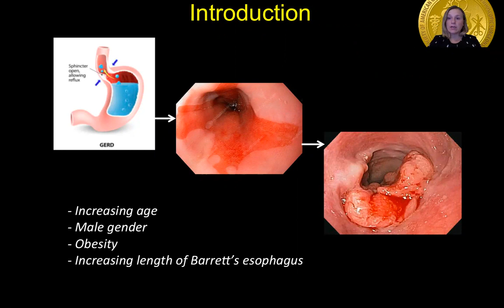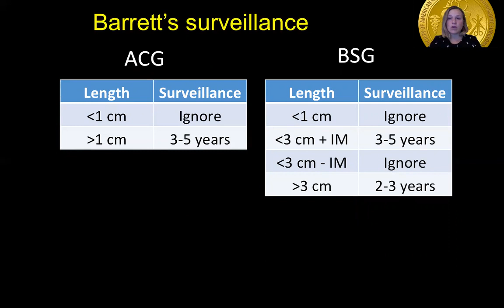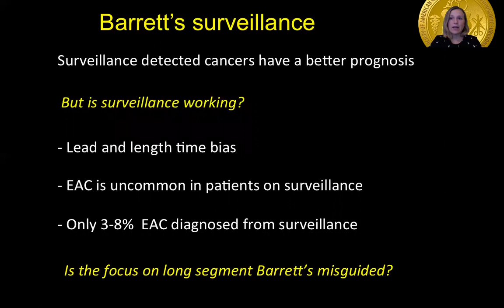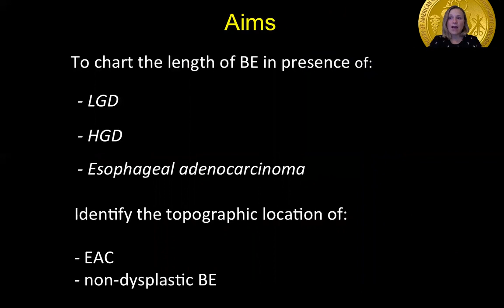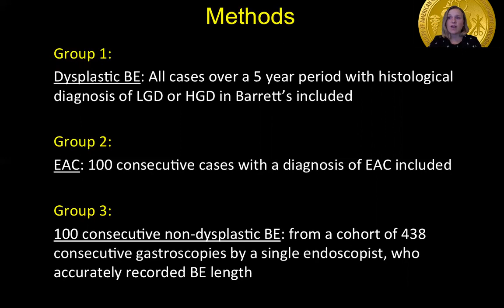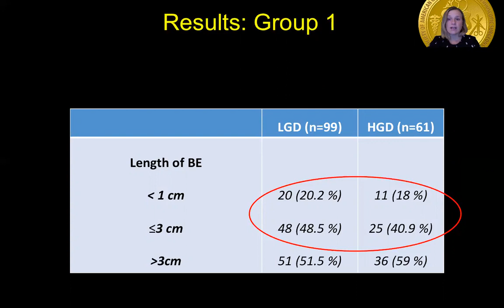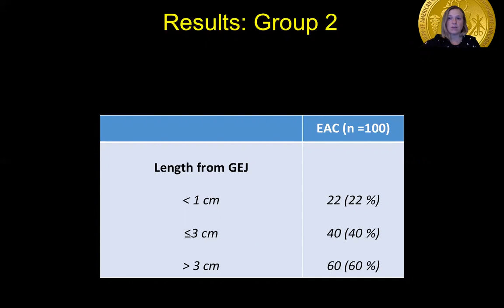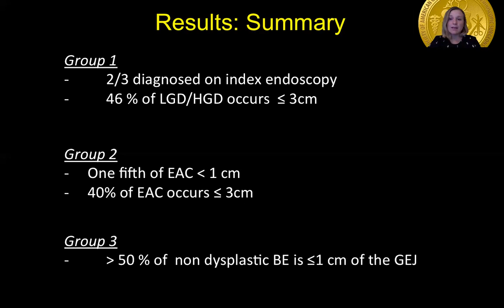LENGTH OF BARRETT'S ESOPHAGUS IN THE PRESENCE OF LOW GRADE DYSPLASIA, HIGH GRADE DYSPLASIA AND A...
This talk was presented by J Barrie, PhD, MRCS Sheffield Teaching Hospitals NHS Trust, UK at the Best Papers (non CME) session during the 2020 SAGES Virtual Meeting.